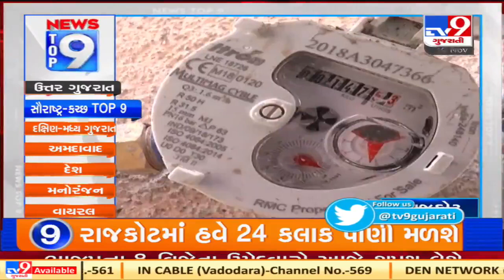Top 9 News From Saurashtra-Kutch: 19/11/2020 | TV9News